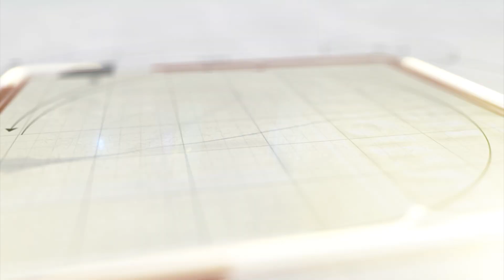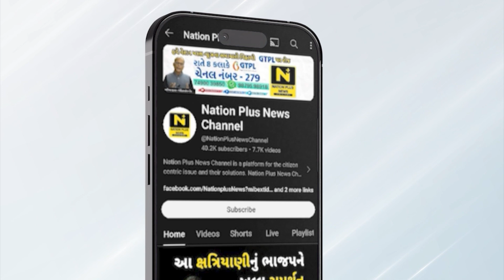આમ્રપાલી કોમ્પલેક્ષમાં દુકાનદારોને ફટકારાઈ નોટિસ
રાજકોટની ટીઆરપી ગેમઝોનની દુર્ઘટનાને પગલે વડોદરામાં ફાયર સેફ્ટીના મુદ્દે ફાયર બ્રિગેડની ઝુંબેશ ત્રીજા દિવસે પણ યથાવત હતી. કારેલીબાગ વિસ્તારમાં આવેલ આમ્રપાલી કોમ્પલેક્ષ ખાતે કોમર્શિયલ દુકાનોને નોટિસ ફટકારવામાં આવી છે.